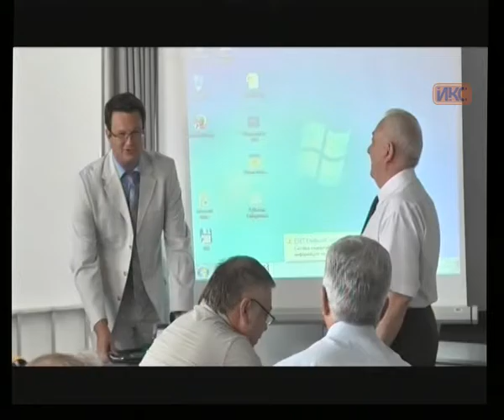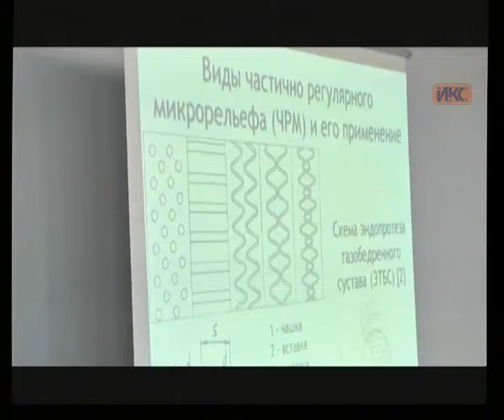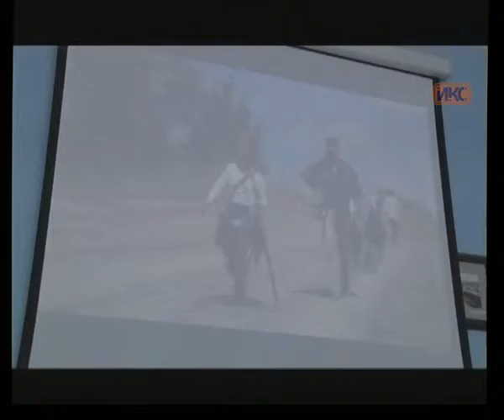Выпуск новостей от 8 сентября (15:00)